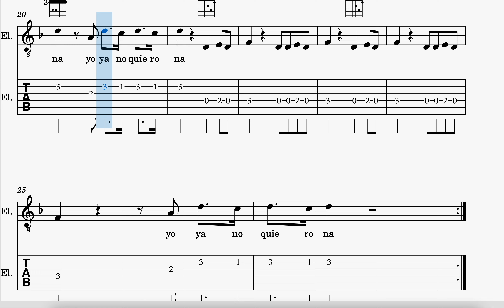YO YA NO QUIERO NÁ- LOLA ÍNDIGO - GUITARRA PARTITURA Y TABS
Partitura y tabs disponibles en el libro 40 Éxitos Más en Español para Guitarra a la venta en Amazon en el siguiente enlace: